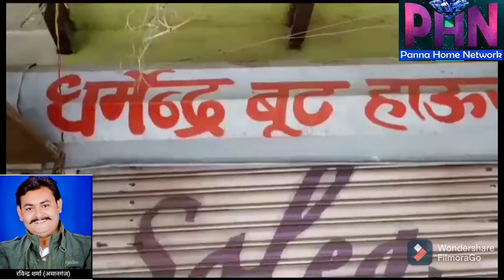किसानों के लिए प्रेणाश्रोत ...अमानगंज की खबरे